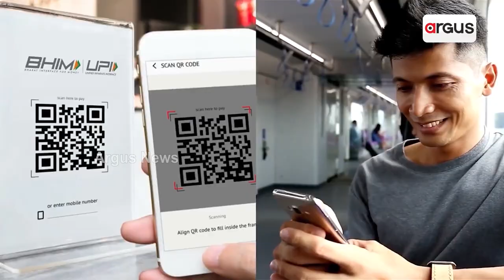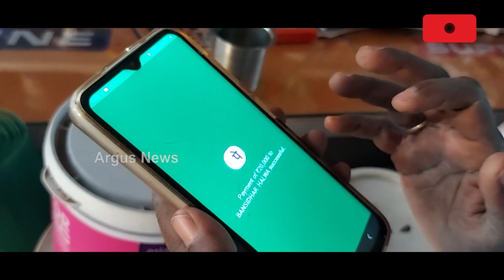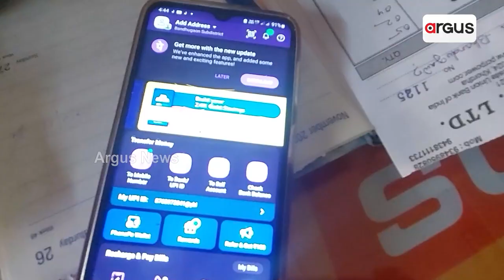ଡିଜିଟାଲ ଇଣ୍ଡିଆର ଲକ୍ଷ୍ୟ ପୂରଣ ଦିଗରେ ବଡ଼ ପଦକ୍ଷେପ !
କେନ୍ଦ୍ର କ୍ୟାବିନେଟର ବଡ଼ ନିଷ୍ପତ୍ତି। ୟୁପିଆଇ କାରବାରକୁ ପ୍ରୋତ୍ସାହନ ପାଇଁ 26 ଶହ କୋଟିର ଘୋଷଣା। ଡିଜିଟାଲ ଇକୋନୋମିକୁ ସଶକ୍ତ କରୁଛି ଗ୍ରାମୀଣ ଓଡ଼ିଶା